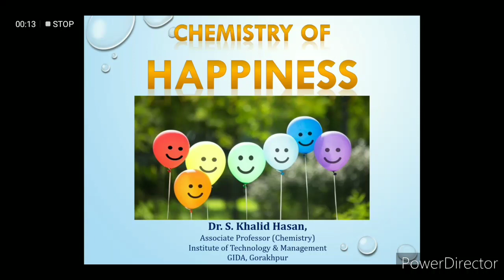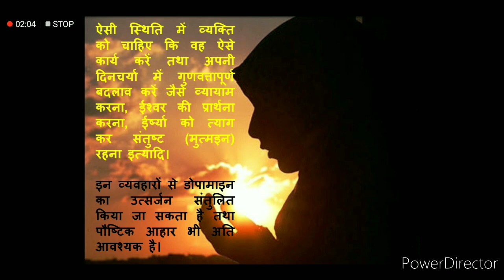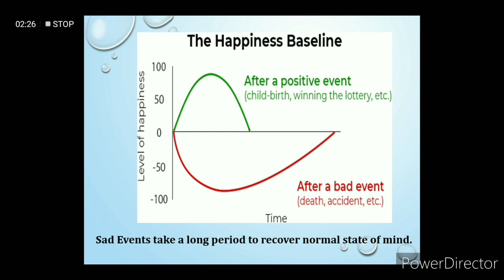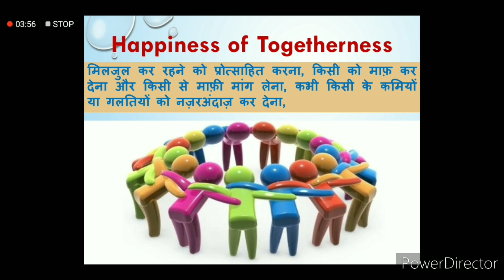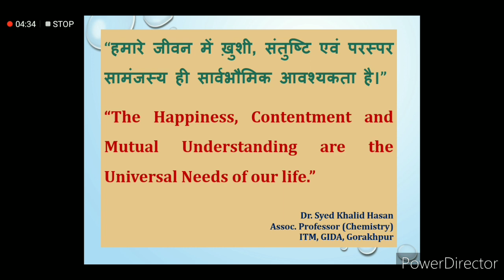Happiness- Dopamine a Reward Chemical by Dr. Syed Khalid Hasan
What causes depression?